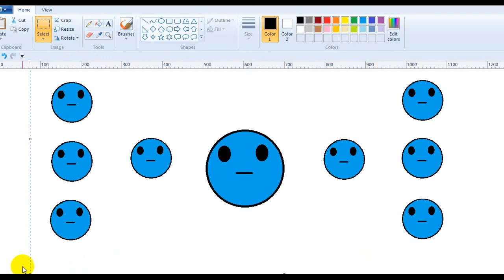Paint TV - How To Paint - Blue circle dancing 1